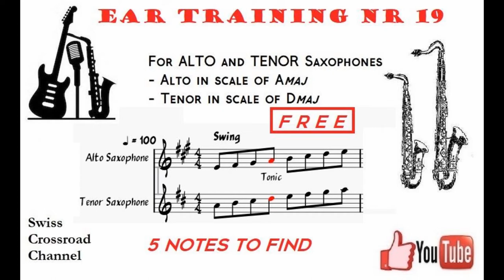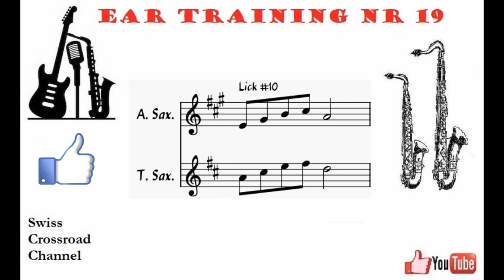Ear Training #19 for all Saxophones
Ear Training Video Nr 19 (Level 2)

10 licks for Alto and Tenor/Soprano, try to find it and to repeat it.
- A scale for Alto (C#, F#, G#) from E to E
- D scale for Tenor (C3, F#) from A to A

Let me know if you like this format.
More exercises in this style will follow.